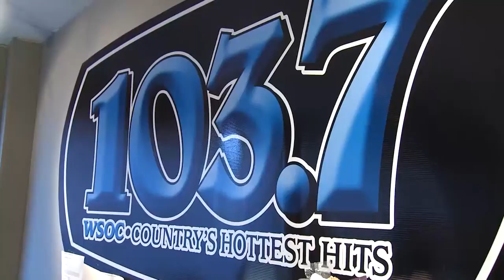Carolina Impact: Season 3, Episode 19-Radio Hosts Charlie and Debbie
Watch other segments and episodes of Carolina Impact on the web

In this episode of Carolina Impact, we take a stroll down memory lane to remember when business boomed at uptown Charlotte’s iconic Ivey’s Department Store. Plus, we introduce you to a place offering a home away from home for those caring for seriously ill loved ones, and we’ll head to Hickory to visit a place making science fun for kids and adults.

Ivey’s Department Store

In this Remember When segment, we take a stroll down memory lane to the 1960’s when business boomed at uptown Charlotte’s iconic Ivey’s Department Store.

Historian Tom Hanchett

A consulting historian with the Levine Museum of the New South, Tom Hanchett shares interesting memories about Ivey’s Department Store.

Hospitality House of Charlotte

Hospitality House of Charlotte provides caregivers a temporary home while taking care of a hospitalized loved one.

Radio Hosts Charlie and Debbie
 As hosts of WSOC 103.7’s weekday program The Charlie & Debbie Show, Charlie and Debbie Nance share how they balance work and home life.

Catawba Science Center

The Catawba Science Center in Hickory is a science technology museum that features a planetarium and aquarium.